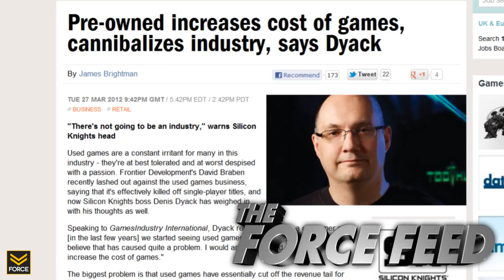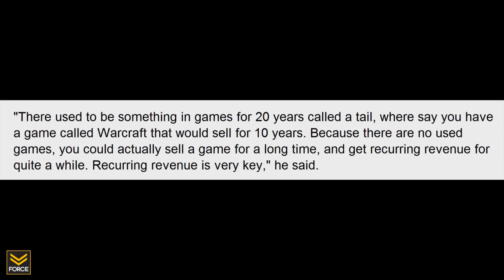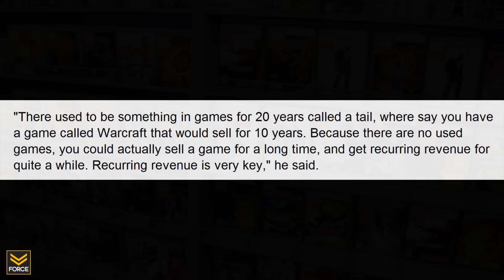The Force Feed - Used Games Will Kill The Game Industry (March 29th 2012)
Force Strategy Gaming presents: The Force Feed

Your premier location for strategies and tutorials to the games you love!